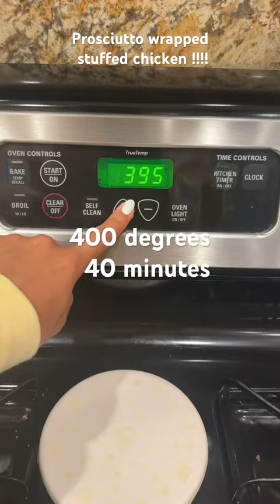Prosciutto wrapped stuffed chicken